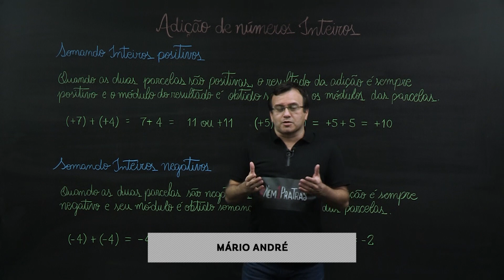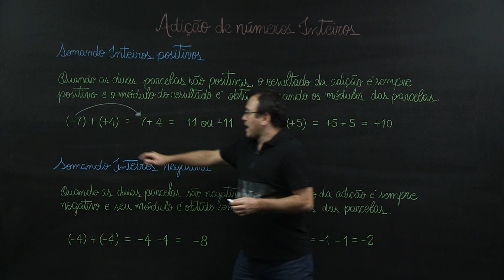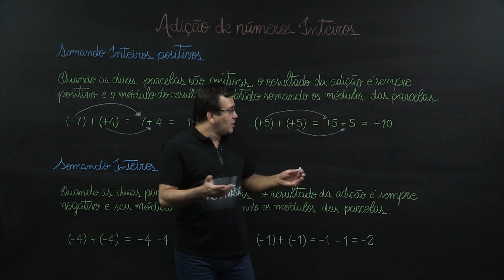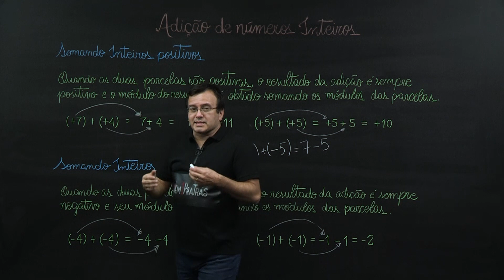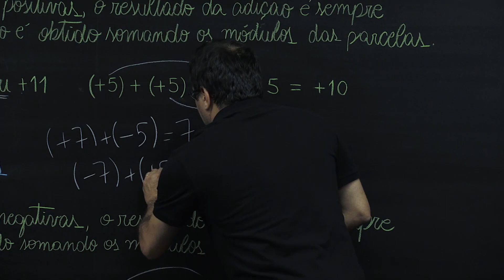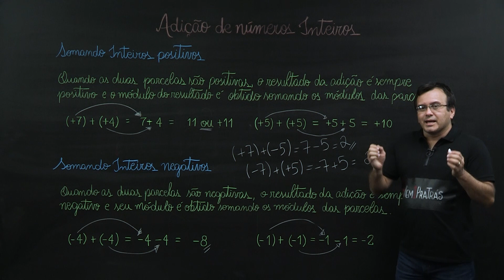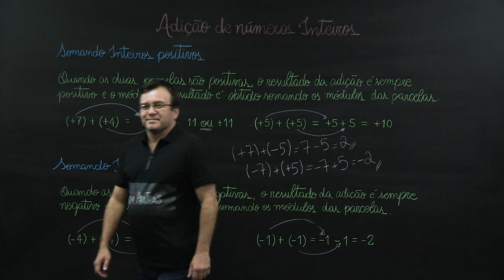Adição de números inteiros - Matemática - 7º ano – Ensino Fundamental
Vamos aprender a resolver adição entre números inteiros, bem como as suas principais regras para essa operação.